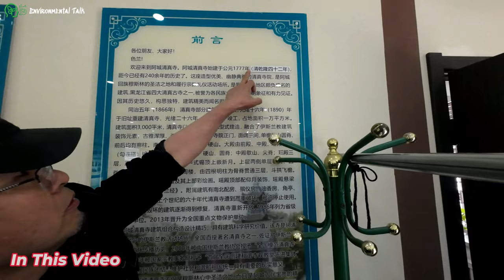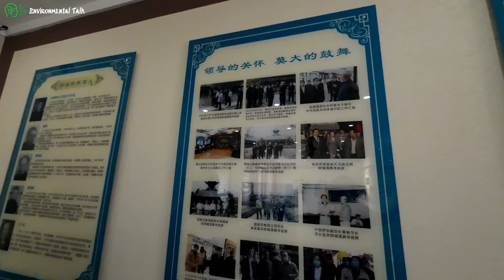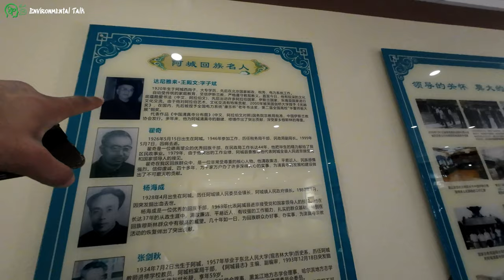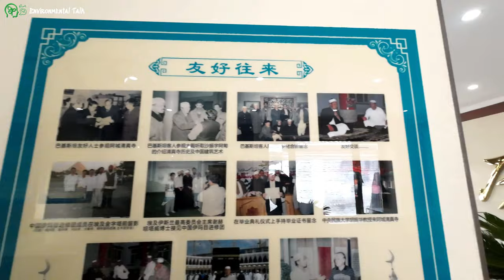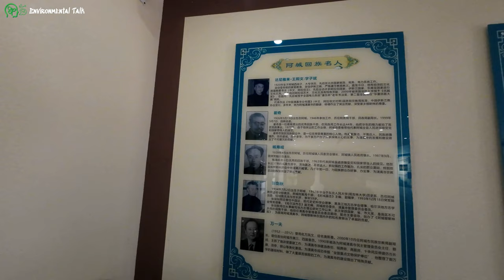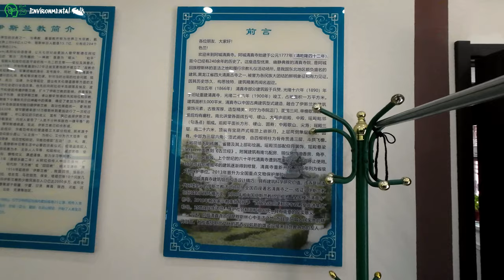The Oldest Mosque in Harbin | China | Met with Chinese Couple and Imam | Part Two | DJI Action3 | 4K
This is the Part Two of our visit to one of the oldest Mosques in China. I'll recommend you watch the complete video. If not, you can skip the specific part by following the time codes. Thanks.

Timecodes:

0:00 Highlights
2:20 Entrance Of The Masjid
2:45 Chinese Muslim Couple
4:20 Marriage Hall
5:06 Imam Masjid's Office
8:15 Surroundings Of The Masjid
11:00 Shop
12:20 Museum Associated With Masjid
17:06 Washrooms
18:35 Inside Main Building of the Masjid